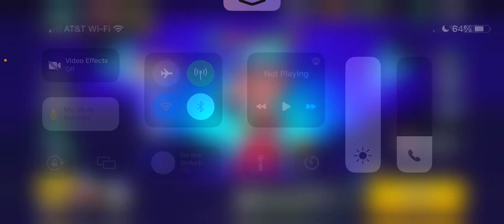Brawl Stars Gameplay Part 240